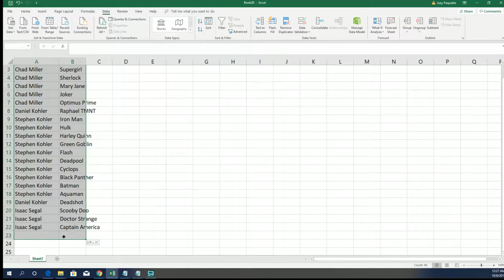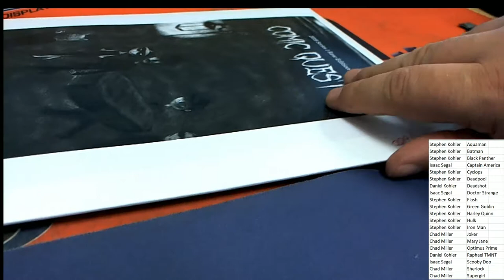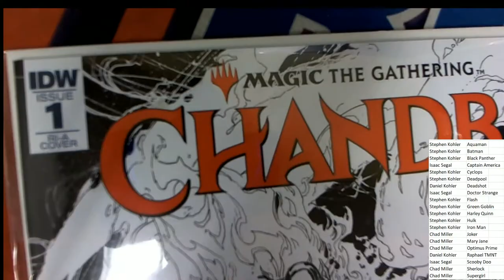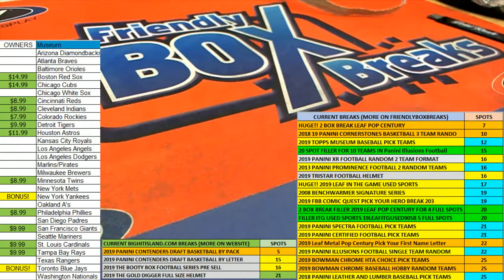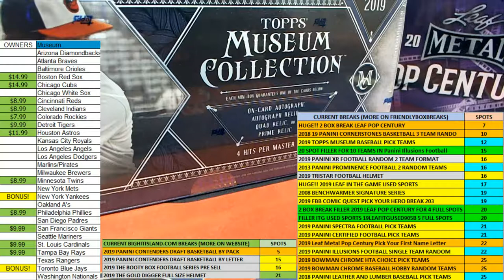2019 Comic Quest Raw Edition ID COMQUEST207